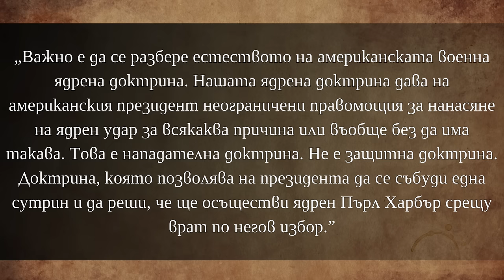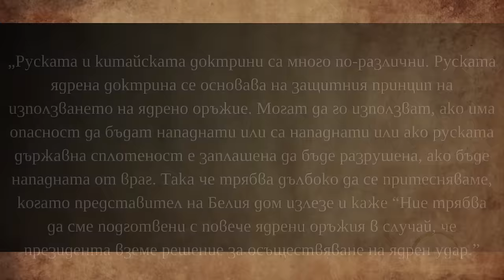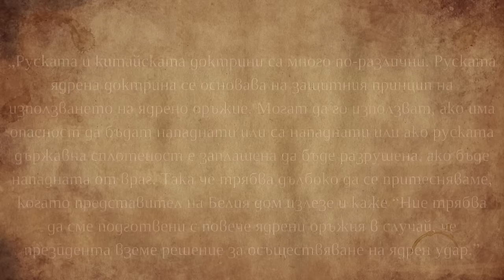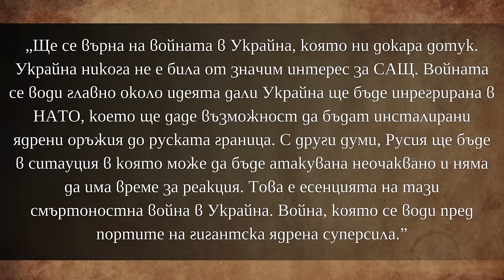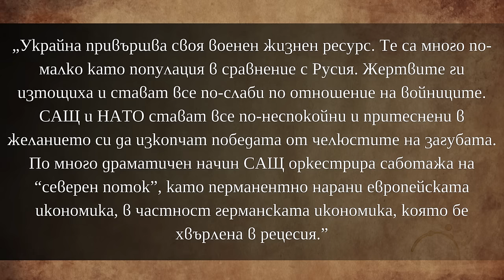САЩ и НАТО стават все по-неспокойни! [полк. Ричард Блек]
Ситуацията в Украйна изнервя САЩ. Нещата не са под техен контрол, а същевременно се наливат милиарди долари в Украйна. Същевременно Съединените щати целят увеличаване на своя ядрен потенциал. Знак за усиленото вървене към нова Студена война. Разлика обаче има в ядрените доктрини на САЩ  и тези на Русия и Китай. Във видеото ще видите каква. За Вас съм подготвил някои изказвания на полк. Ричард Блек, като съм добавил и коментар от моя страна. Приятно гледане!

За да подкрепите мен и канала:
🔔 Абонирайте се
👍 Харесайте видеото
✍ Коментирайте